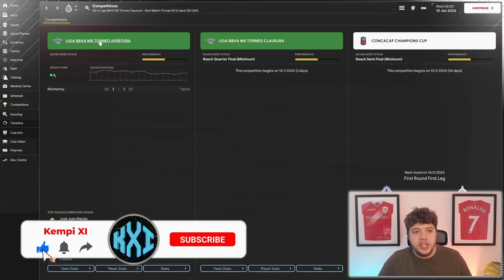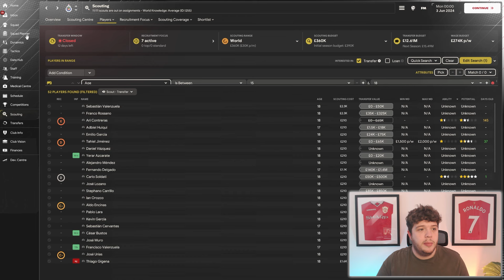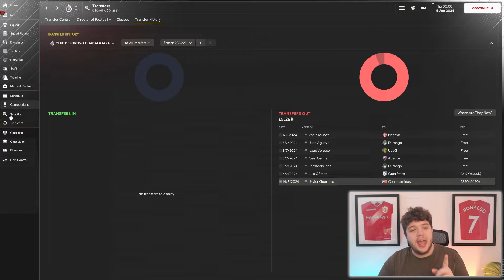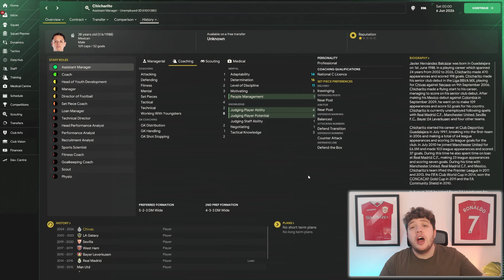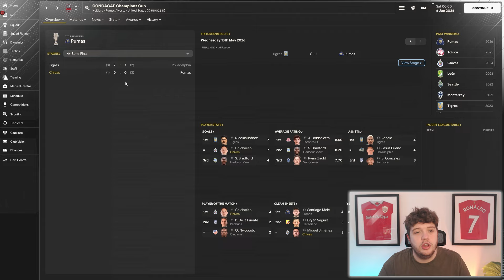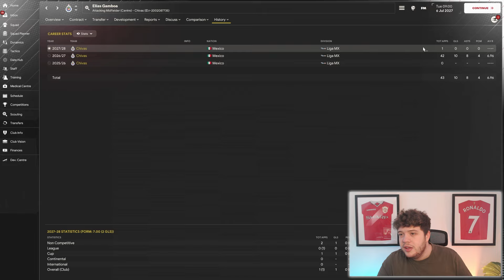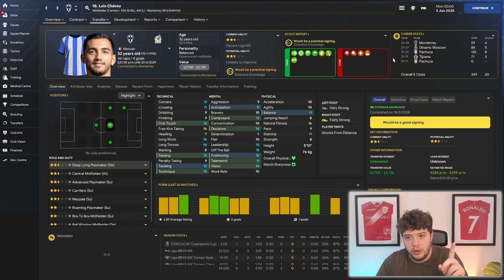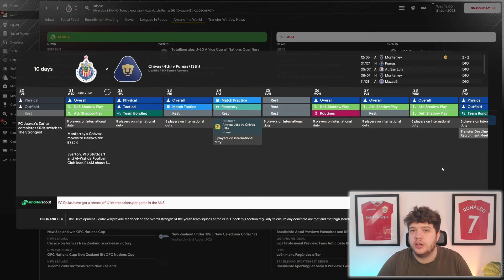I Rebuilt CHIVAS Using YOUTH ONLY in this FM24 Rebuild!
I Rebuilt CHIVAS Using Mexican Players ONLY in this FM24 Rebuild!

Yes people today we head to MEXICO and Rebuild @Chivas using Mexican U18s ONLY & of course the Legend of Chicharito!
If you have never managed in Mexico before it is WILD, 2 Leagues in one, CONCAF Champs & the Champions of Champions!?

Music from Uppbeat (free for Creators!)